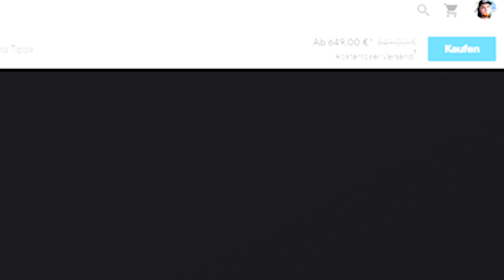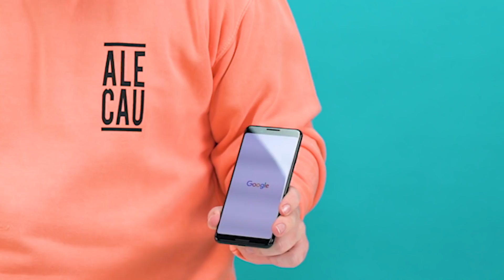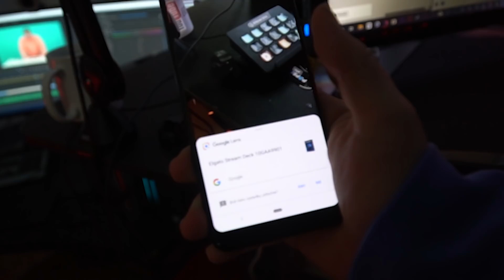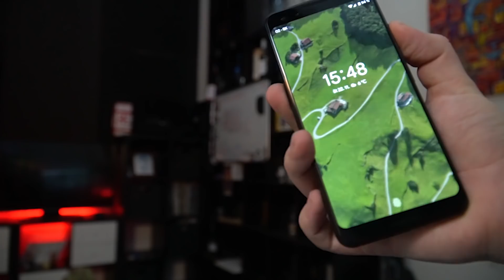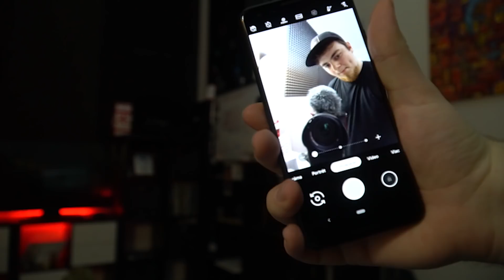Najmúdrejší Smartphone? | Google Pixel 3 Unboxing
Google Pixel 3 je údajne najmúdrejší Smarthpone na trhu. Pixel 3 má konkurovať napríklad iPhone XS v jeho fotkách, smart assistentovi alebo svojemu čistému operačnému systému Android Pie